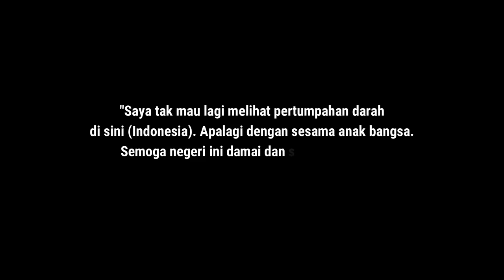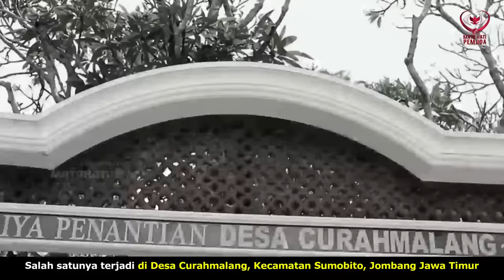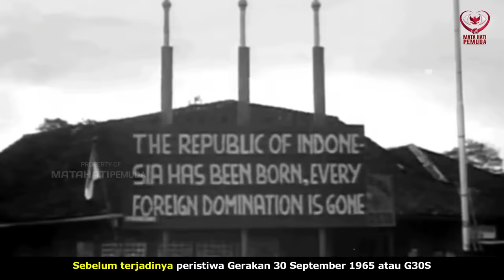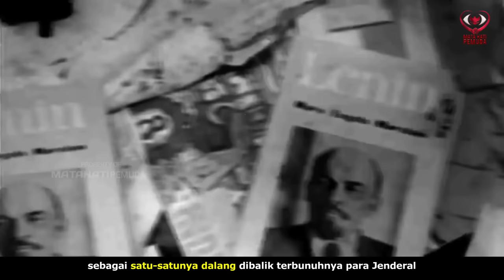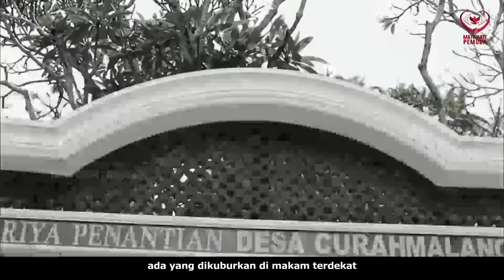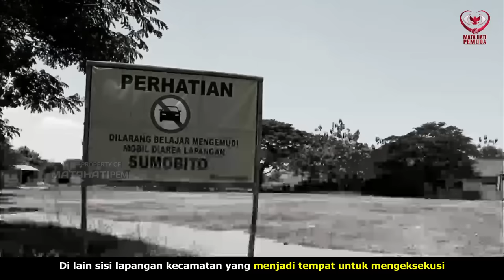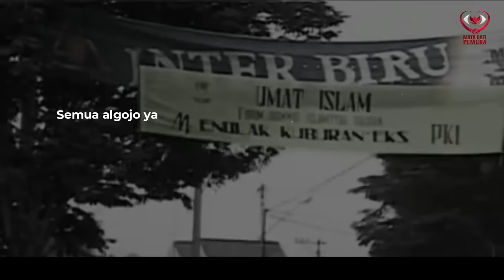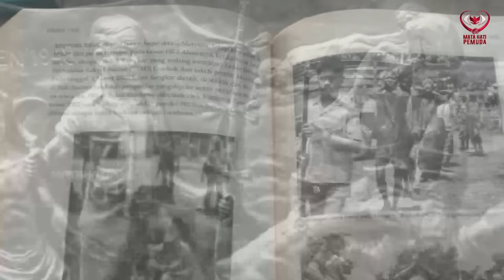DAR4H PEMBANT4IAN PKI Di Curahmalang Jombang | Genos!da 1965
Setelah pecahnya tragedi G30S 1965, berbagai aksi teror dan kekejaman hingga aksi balas dendam terhadap PKI yang juga sering melakukan kekejaman, terjadi di mana-mana. Salah satunya terjadi di Desa Curahmalang, Kecamatan Sumobito, Jombang Jawa Timur yang mana Desa Curahmalang ini merupakan salah satu basis dari organisasi PKI.
Oleh Karena itu, atas perintah pemerintah pusat, warga Curahmalang Jombang yang juga dibantu oleh militer Indonesia, menumpas dan menghabisi siapa pun yang berkaitan dengan PKI, baik simpatisan PKI maupun anggota PKI. Tragedi yang menewaskan ribuan nyawa di Jombang ini menjadi salah satu tragedi dari sekian banyak tragedi penghabisan pasca G30S 1965 atau Genosida 1965.

Video yang akan tayang ini akan mengisahkan pembantaian PKI di Curahmalang atas kesaksisan Mbah Piyadi dan dari beberapa sumber yang ada.

Dapatkan Merchandise koas tokoh bergenre Sejarah (Wiji Thukul & Jas Merah) di sini

Bagi yang mau nyawer untuk kelancaran konten @Matahatipemuda silahkan klik tautan ini terima kasih

SUMBER VIDEO
Lapangan Sumobito Dahulu Konon Jadi Kuburan Masal Peristiwa G30S PKI- Ungkap Saksi Hidup Youtube Channel @ceritarakyat6953
Film Pengkhianatan G30S/PKI Yt. Channel @TelevisiMuhammadiyah

Indonesia The Troubled Victory (1967) Yt. Channel @MbNFiles

40 Years of Silence: An Indonesian Tragedy - Genocide Yt. Channel @Elemental Productions

Music original by : Youtube Channel @Scott Buckley - 'Titan' [Uplifting Epic Orchestral CC-BY] & Join the mailing list! Get notified when I release new library music Scottbuckley.com.au

& Library Musci Youtube

1)This video has no negative impact on the original works
2)This video is also for share history and news purposes.
3)It is not transformative in nature.